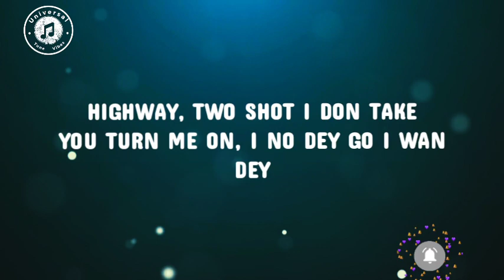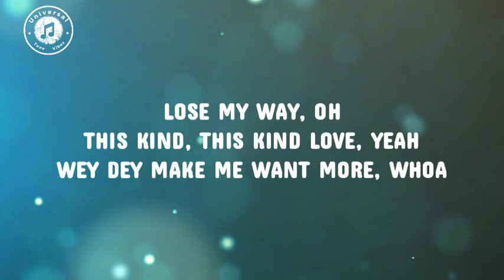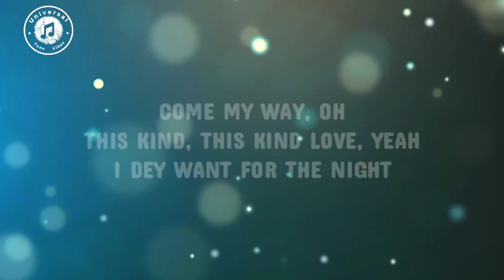Wizkid - Bad To Me (Lyrics video)